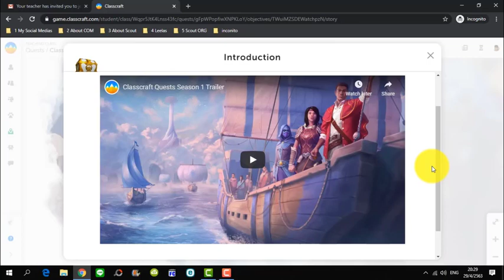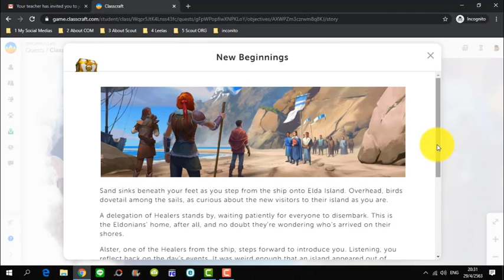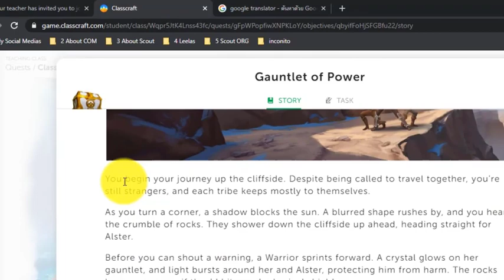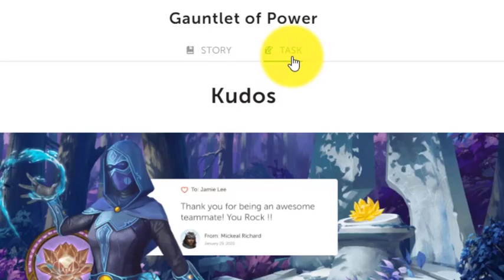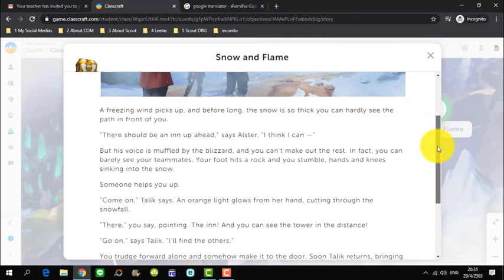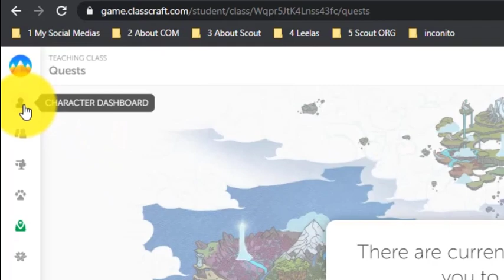วิธีการทำ QUEST ที่พิเศษมากช่วง COVID-19 คุณจะได้ 500 เหรียญทองฟรี (ClassCraft EP.2)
ในช่วงสถานการ COVID-19 นักเรียนทั่วโลกต่างอยู่กับบ้าน เพื่อร่วมมือกับหน่วยงานของรัฐ ในการป้องกันการแพร่ระบาดของเชื้อโรค ผู้สร้างโปรแกรม Class Craft จึงได้ออกแบบภารกิจพิเศษนี้ให้เด็กๆ ทั่วโลก ที่ต้องอยู่กับบ้านในช่วงสถานการณ์นี้ได้ทำภารกิจเป็นการพิเศษ และมีรางวัลสูงเป็นเหรียญทองคำ 500 เหรียญฟรี
*** วิธีการทำเควส จะยากหรือง่ายเพียงใดนั้น ติดตามได้จากวิดีโอสื่อการสอนเรื่องนี้ครับ

สื่อการสอนอืนๆ ที่เกี่ยวข้องในเรื่องเดียวกัน
วิดีโอสื่อการสอนเรื่อง “มาแต่งตัวกันเถอะ”

วิดีโอสื่อการสอนเรื่อง “วิธีการส่งข้อความถึงคุณครูใน Class Craft”

วิดีโอสื่อการสอนเรื่อง “วิธีการสมัครเข้าชั้นเรียน Class Craft ผ่านคำเชิญทางอีเมล”